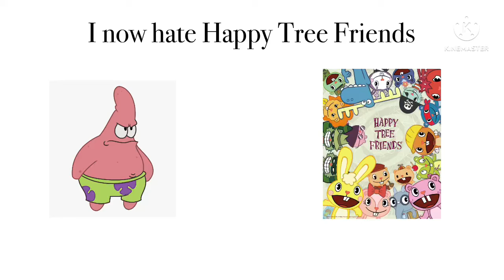Thoughts changed #7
Reasons:

1. The theme song is annoying as bloody hell

2. The characters designs are unlikeable

3. There’s too much violence in every single episode

4. The animals talk very weird

5. The animation is bullshit

6. This show went downhill

If you still like this show, thoughts handled

R.I.P. My interest on HTF

(July 4, 2021 - June 20, 2022)